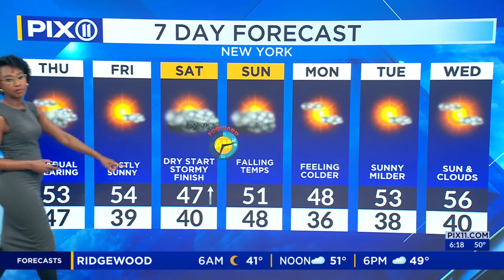Rain to make for messy morning commute in NY, NJ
The low-pressure system that brought a soaking rain to the tri-state area will move away from the region as weak high pressure works its way in from the west.